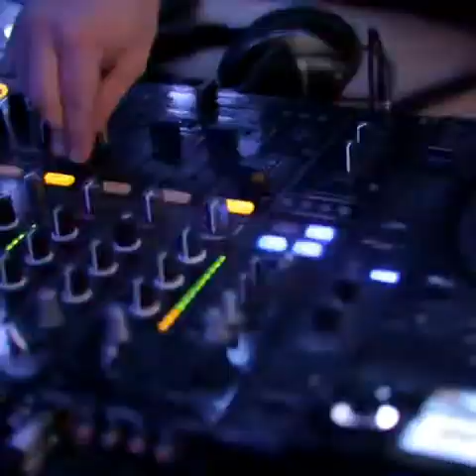Monk- Andromeda - techno - (free copyright music)